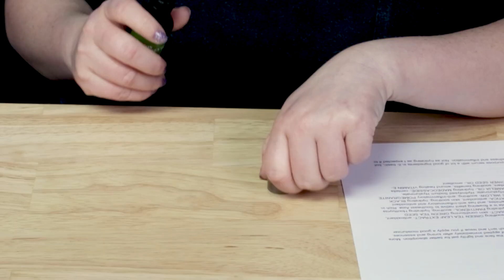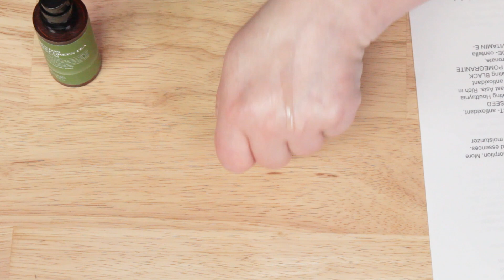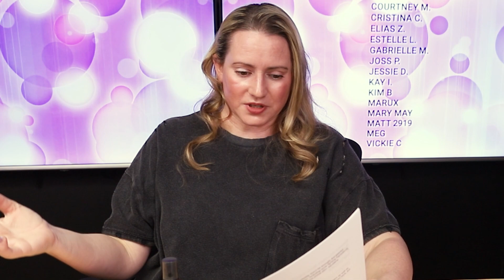Benton Skincare 🌱🍃 Deep Green Tea Facial Serum Review & How to Use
Benton Deep Green Tea Serum
Use Rewards Code NOBSBEAUTY for an additional discount!

Benton Deep Green Tea Serum Full Ingredients List:
Camellia Sinensis (Green Tea) Leaf Water (35,000 ppm), Aqua (Water), Glycerin, Butylene Glycol, Pentylene Glycol, 1,2-Hexanediol, Camellia Sinensis (Green Tea) Leaf Extract, Camellia Sinensis (Green Tea) Root Extract, Camellia Sinensis (Green Tea) Seed Extract, Betaine, Panthenol, Houttuynia Cordata (Heartleaf) Extract, Centella Asiatica Extract, Salix Nigra (Willow) Bark Extract, Salix Alba (Willow) Bark Extract, Punica Granatum (Pomegranate) Fruit Extract, Sodium Hyaluronate, Hydrolyzed Sodium Hyaluronate, Hyaluronic Acid, Biosaccharide Gum-1, Cellulose Gum, Caprylyl Glycol, Camellia Japonica (Japanese Camellia) Seed Oil, Madecassoside, Ethylhexylglycerin, Caprylic/​Capric Triglyceride, Tocopherol (Vitamin E), Helianthus Annuus (Sunflower) Seed Oil, Polyglyceryl-10 Laurate, Propanediol